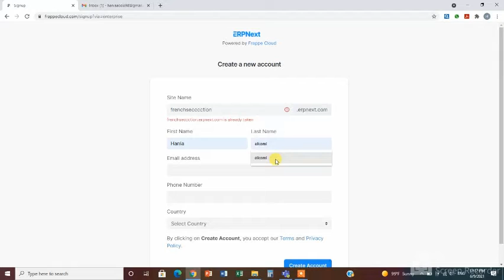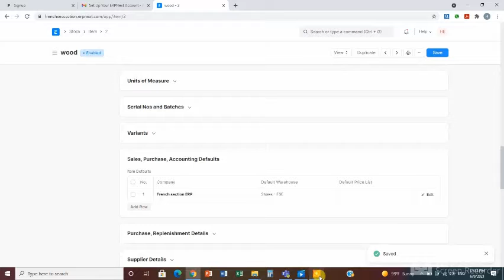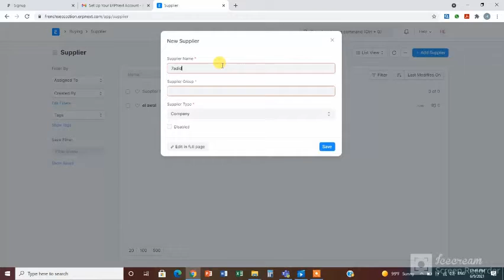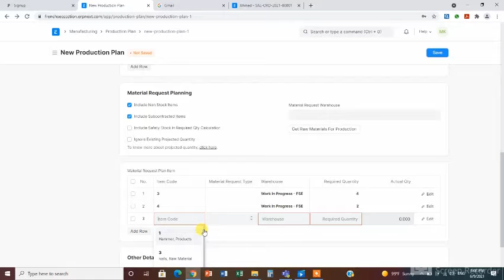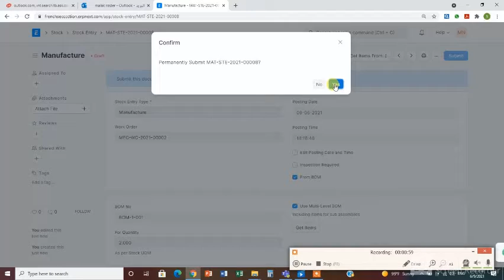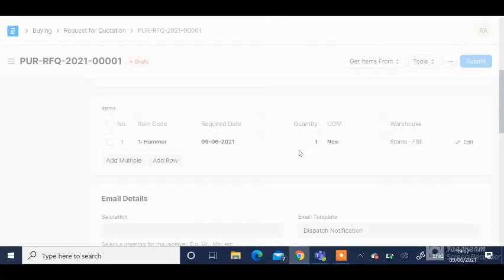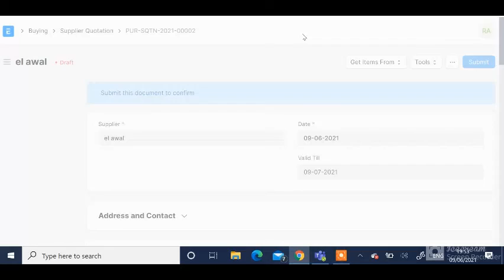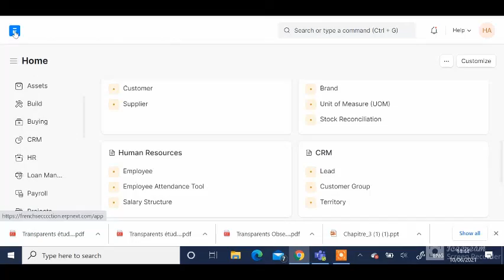IIS ERP FRENCH SECTION ‐ Made with Clipchamp - Hania The Explorer